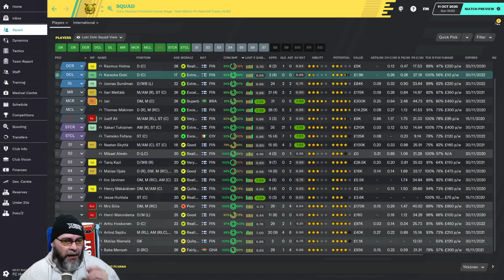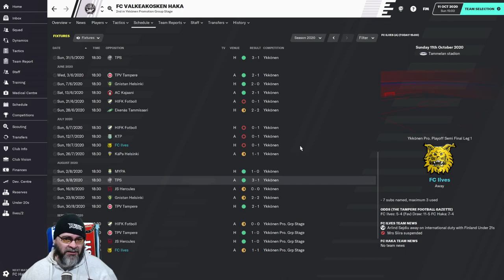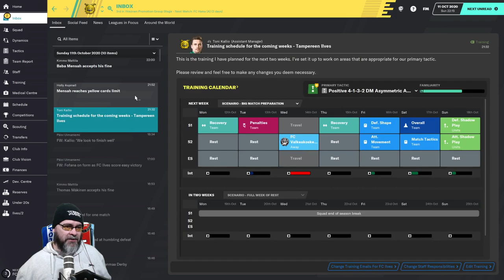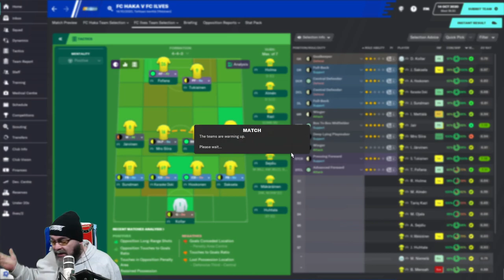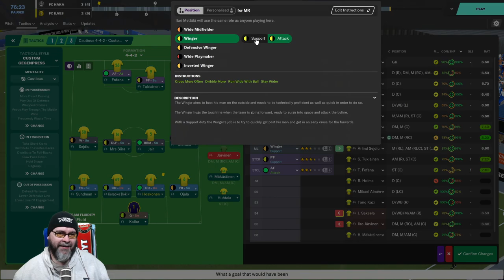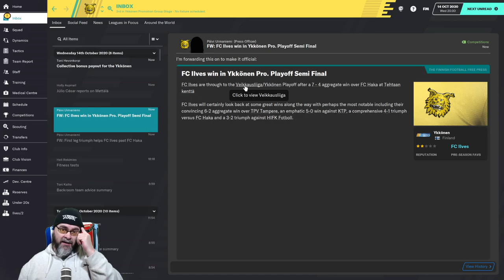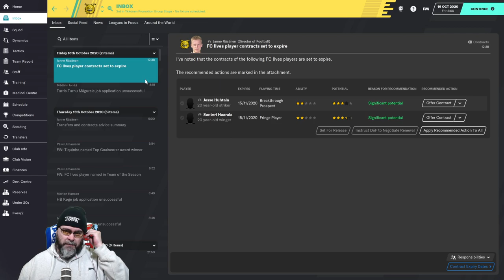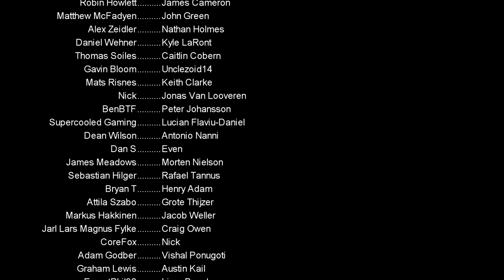FM20 - The Journeyman Unexplored Europe - EP15 - THE DREAM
Welcome to the FC Ilves in Finland for the first leg of my FM20 Unexplored Europe Journeyman. We are only managing in countries that we have never managed in a Journeyman before in Football Manager.

It's playoff time, let's see if we can pull off an upset

Expect all the fun skits and silly stuff you see from me. But in this save there is something more. I can't give you any more information but I will advise you to pay close attention.

Nations used in this year's Journeyman:
Austria
Belarus
Belgium
Croatia
Czech Republic
Denmark
Finland
Hungary
Iceland
Israel
Norway
Poland
Portugal
Romania
Russia
Serbia
Slovakia
Slovenia
Switzerland

PC Specs:
11GB ASUS ROG STRIX GEFORCE RTX 2080 Ti
4TB Samsung 860 EVO 2.5" SSD, SATA 6Gb/s
12TB SEAGATE BARRACUDA PRO 3.5", 7200 RPM
1st M.2 SSD Drive 512GB INTEL® 760p M.2 NVMe PCIe SSD